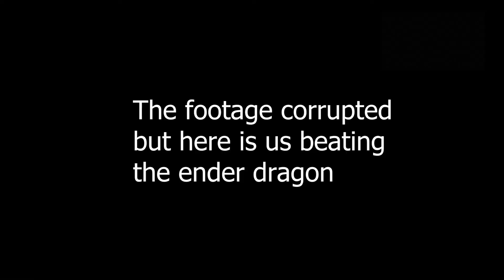THE END OF THE ONE BLOCK ADVENTURE!!!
Welcome to the end of our first ever one block challenge